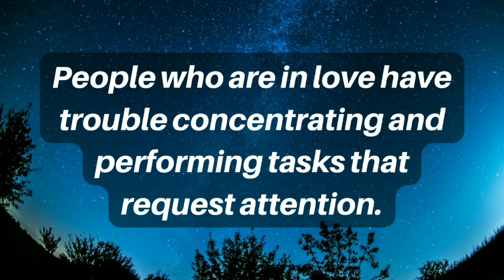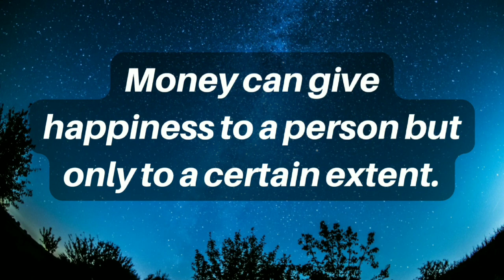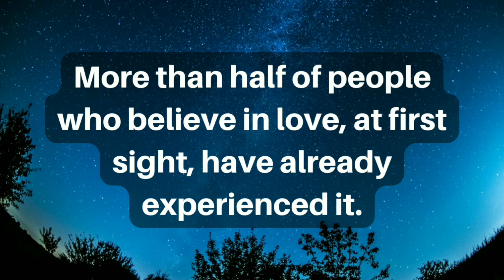When you think about someone a lot, it's because..... ||Psychology facts ❤